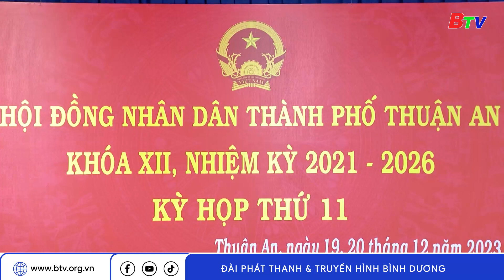Thuận An thực hiện đạt và vượt 16/19 chỉ tiêu phát triển kinh tế xã hội năm 2023